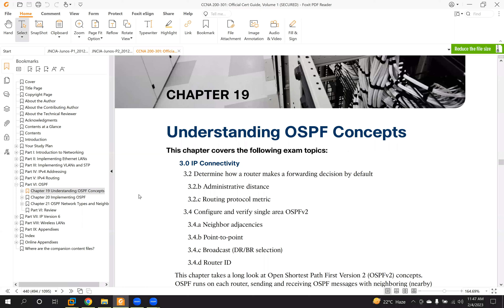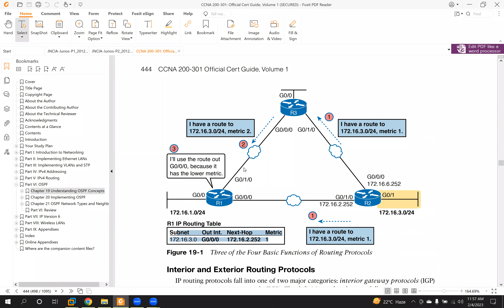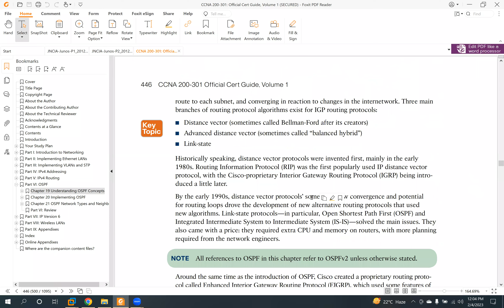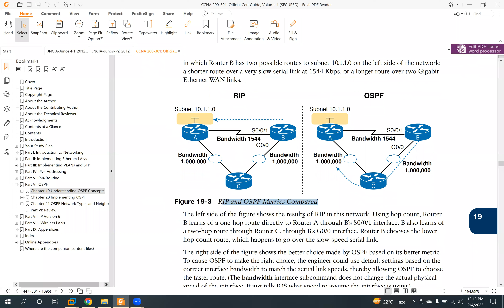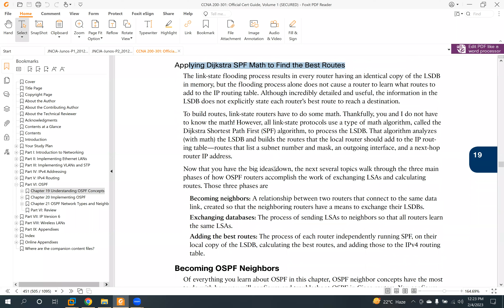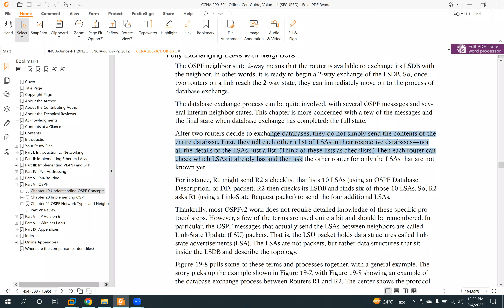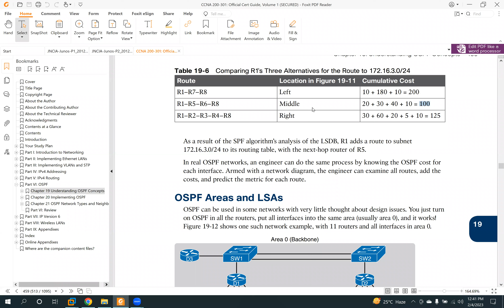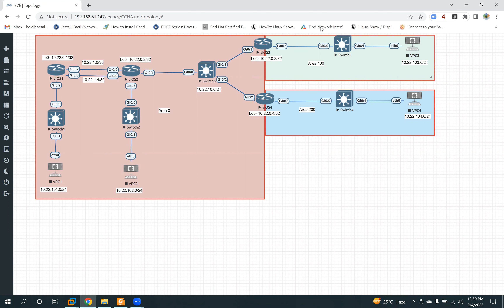CCNA 200-301 Class16 2023-02-04[Chapter 19: Understanding OSPF Concepts]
Chapter 19: Understanding OSPF Concepts